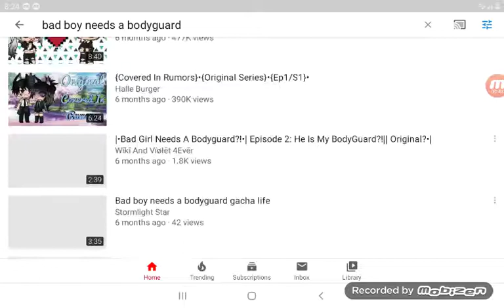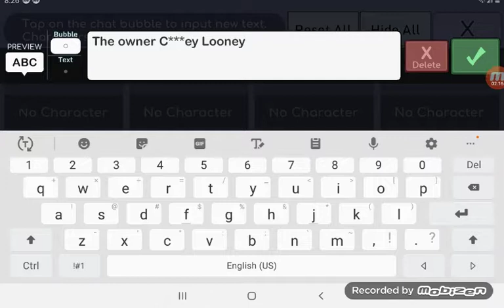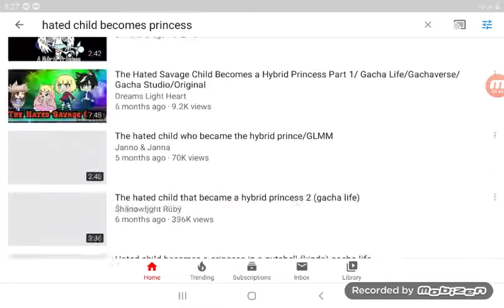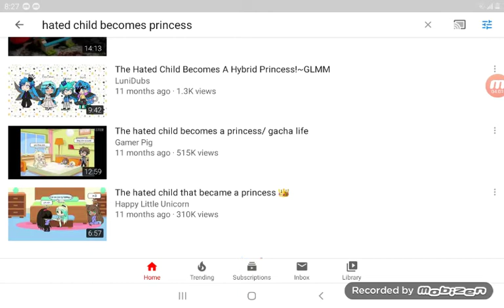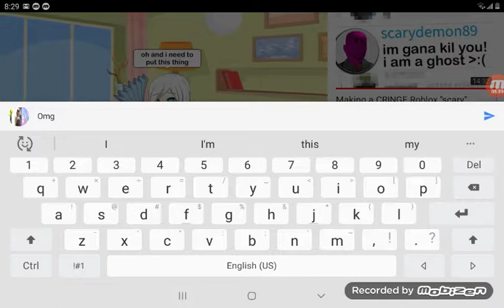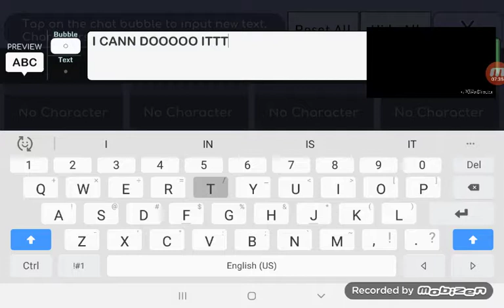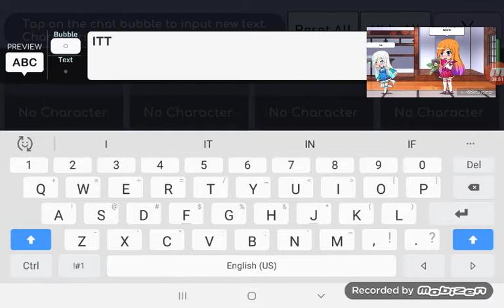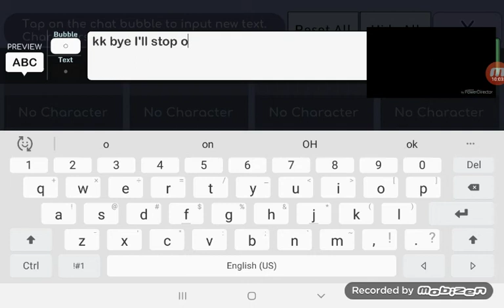Finding owners of overused glmms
I only made this beacuse YES and I need more videos. I'm on mobile sooo. I was binging gacha and i thought of this and did it. ^~^